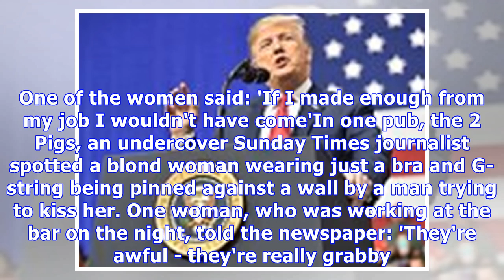Seedy underbelly of Cheltenham emerges with women 'groped'